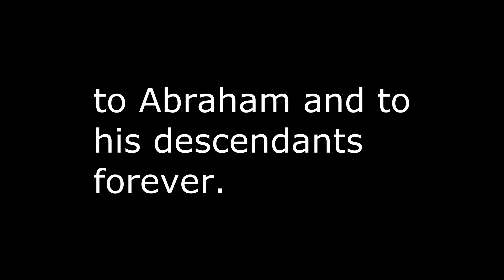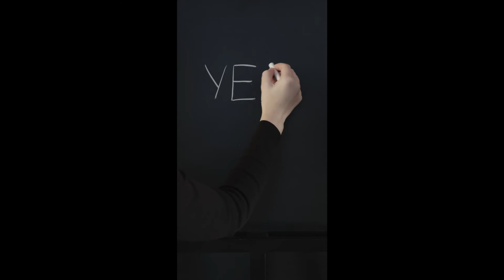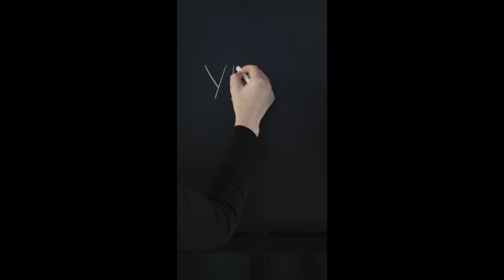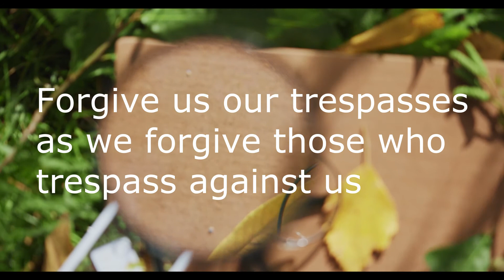Magnify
Message on Luke 1:46-55. Mary's Song.